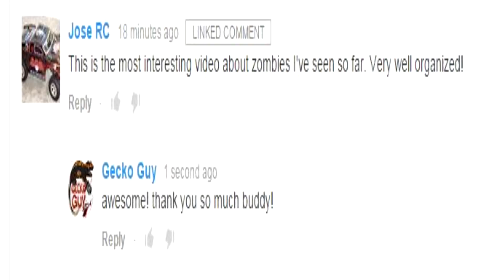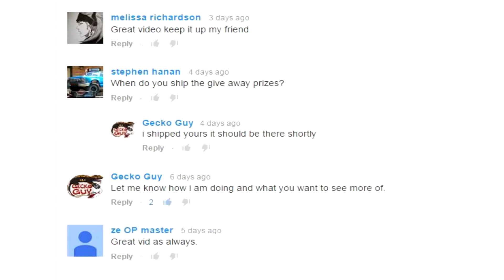Comments Weekly #19__11-14-2014 (Collaborations, Updates, Thank You) Gecko Guy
Gaming Channel:
Q&A
RC RELATED
Q: Can you do a review video on _____ RC?
A: If you want to buy me it and send it to my house then yes. I buy rc's that I find interesting and that I want to buy.

Q: Can you make a running video on____?
A: I may already have it. search my channel.

Q: Do you do contests?
A: From time to time. I don't EVER give out prizes that are more than $20. it may sound cheap but I'm not going to buy a $600 kit and give it away for free. It would be for myself.

Please note, I do FREQUENT collection videos. What you see from a year ago, or tomorrow, or next week MAY NOT BE IN MY COLLECTION ANYMORE!

Q: do i sell my rc's
A: yes i do from time to time if i did not like the rc or if i do not feel like keeping it. THE LOSI MICROS ARE NOT FOR SALE!!

REPTILE RELATED:

Q: Can you do a setup video?
A: Just look at my tanks and get a basic idea. Be creative and do your own setups.

Q: Are you a reptile breeder?
A: No i am not.

Q: Do you want to trade reptiles?
A: No i don't. I like my babies and will never trade them.

Q: Do I sell reptile stuff?
A: No I do not.

Q: Will you buy ____ reptile and do a video on it?
A: NO! I WILL NOT BUY AN ANIMAL INTO MY HOUSE TO CARE FOR FOR THE SAKE OF YOUR ENTERTAINMENT!